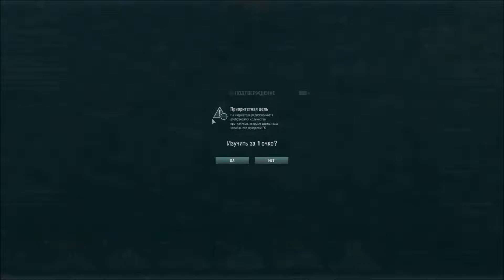World of Warships №2 Явно не мой день:(